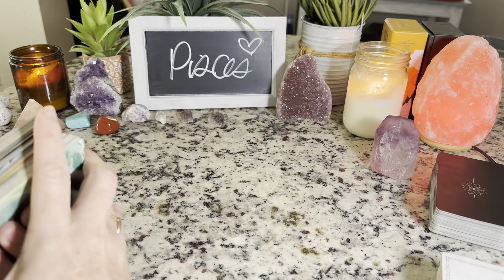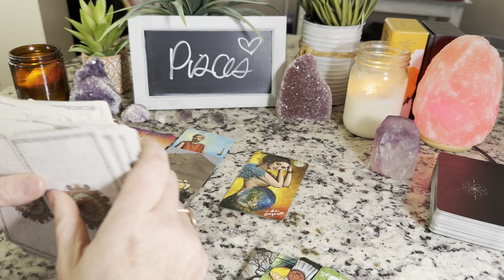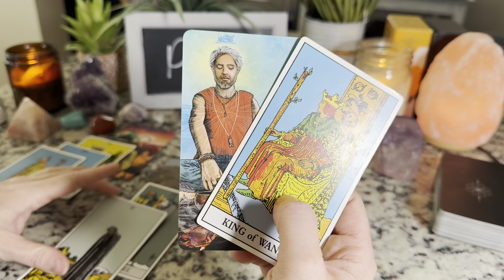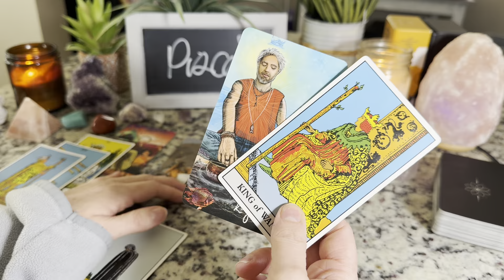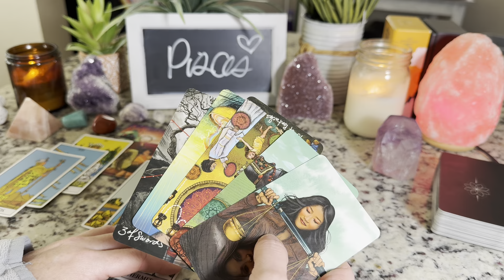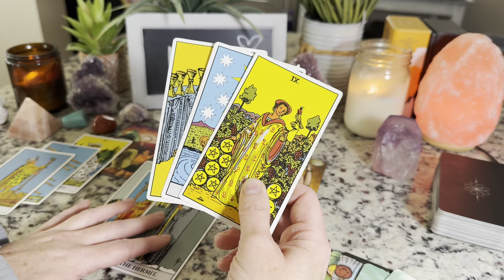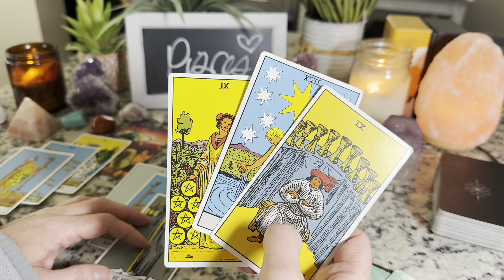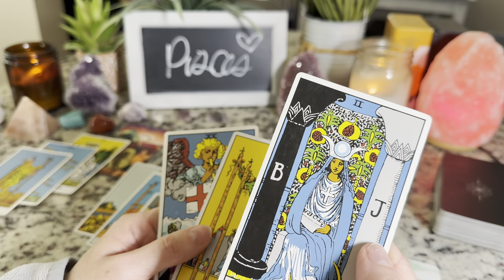Pisces ♓️ Bonus Reading! You are rising up!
If you feel guided to watch this video, there may be a message here for you.

Weekly Tarot Reading Schedule (videos published at 10 a.m. Mountain Time in in the U.S.):
Monday: Aries, Pisces, Scorpio
Tuesday: Sagittarius, Cancer, Gemini
Wednesday: Leo, Virgo, Taurus
Thursday: Libra, Aquarius, Capricorn
Friday (Not every Friday): Lifestyle Content when available

CAUTION: Please be very careful with scammers. I will NEVER reach out to you directly through social media, whatsapp, email or any other platform for a reading. If you are scammed, please report the  incident through the platform where you were scammed. It is not my responsibility or obligation to refund your money if you have been scammed.